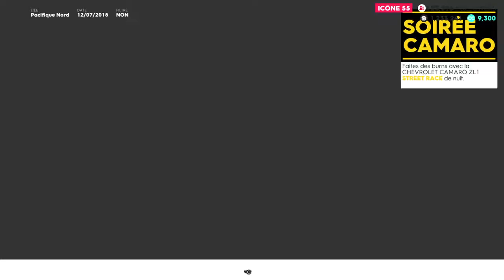the crew 2 quête photo street racing"SOIRÉE CAMARO" #6